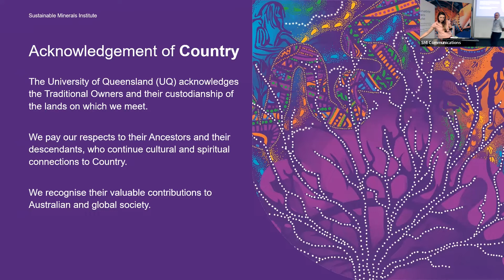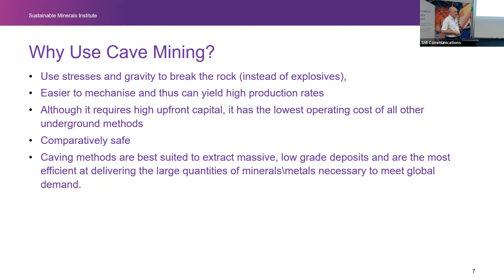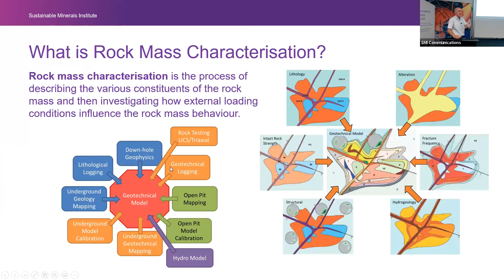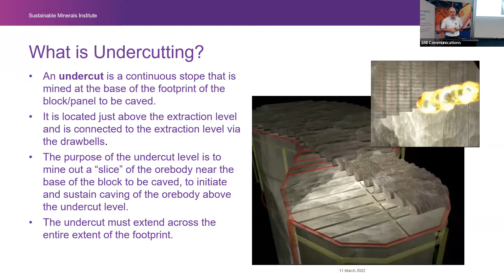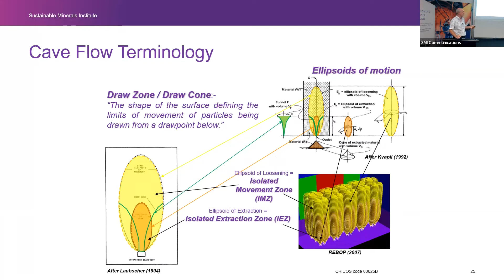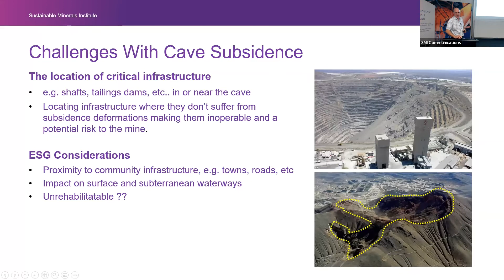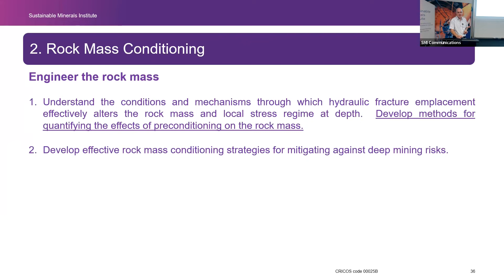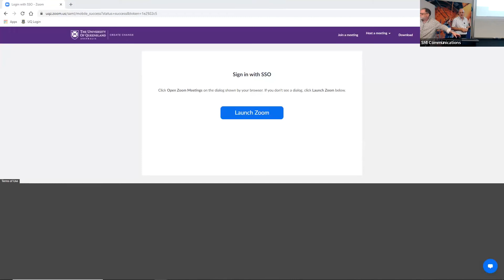The Challenges of Deep Mass Mining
Deep Mining Geoscience: The Challenges of Deep (Underground) Mass Mining to sustain key mineral demand into the future.

This presentation by Professor Andre van As provides an understanding of the increasing significance and importance of geoscience on the safe and successful extraction of ore from deep mass mines.